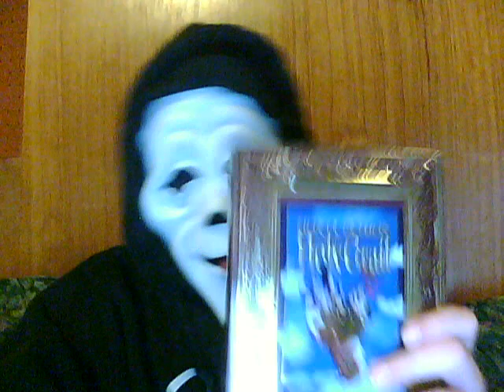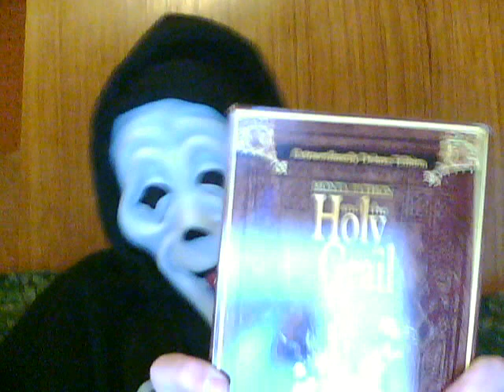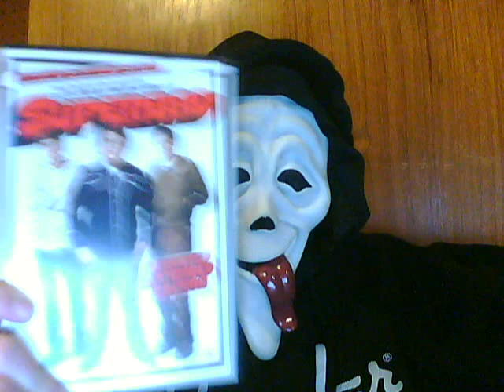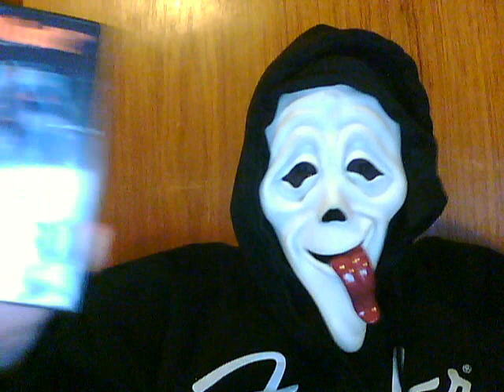DVD Update - 3/20/09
I got some DVDs.  This is a short one.  Some Of the DVDs I got are:
Robocop 2
Monty Python and the Holy Grail Deluxe Edition
Superbad
My Cousin Vinny